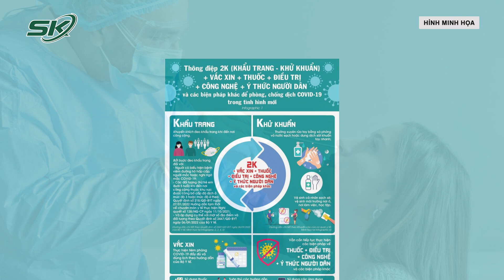Thế Giới Ghi Nhận 3 Triệu Ca Mắc Mới Covid-19 Trong 28 Ngày Qua I SKĐS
SKĐS | Trong 28 ngày qua, Tổ chức Y tế thế giới nhận được báo cáo về 3 triệu ca mắc mới và hơn 23.000 trường hợp tử vong vì Covid-19.